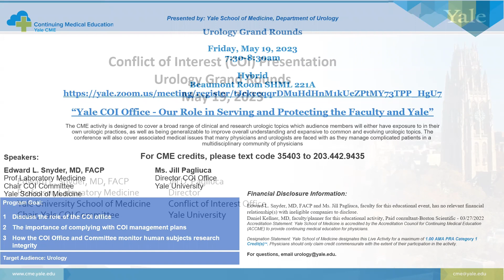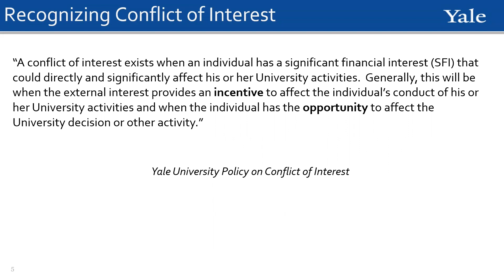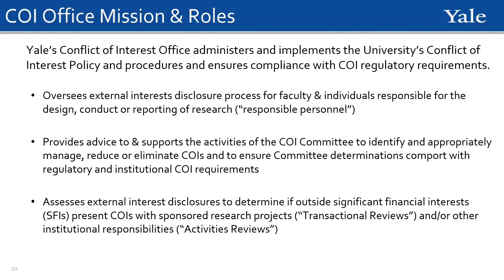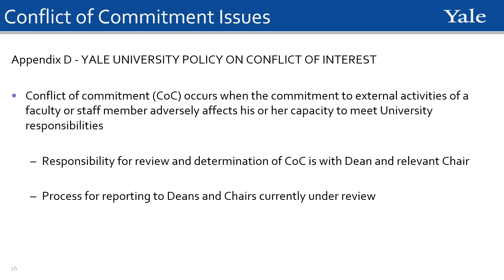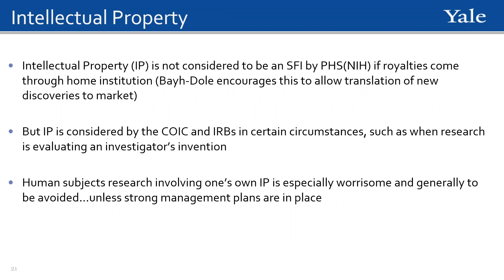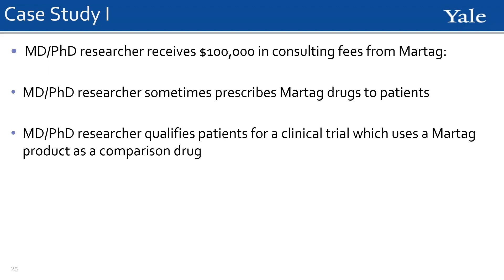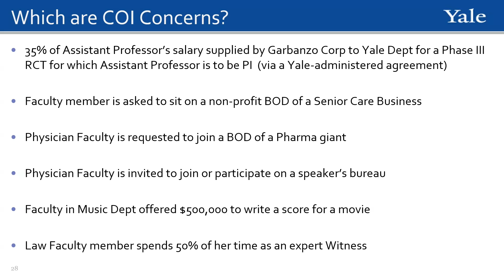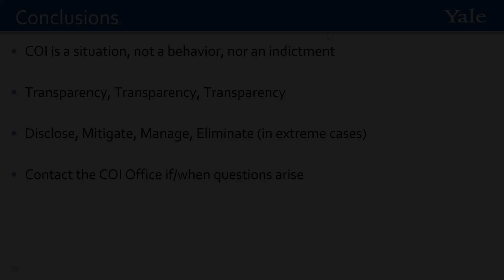Yale Conflict of Interest [COI] Office - Our Role in Serving and Protecting the Faculty and Yale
May 19, 2023: Edward L. Snyder, MD, Professor of Laboratory Medicine, Chair COI Committee, Yale School of Medicine AND Ms. Jill Pagliuca, Director COI Office, Yale University